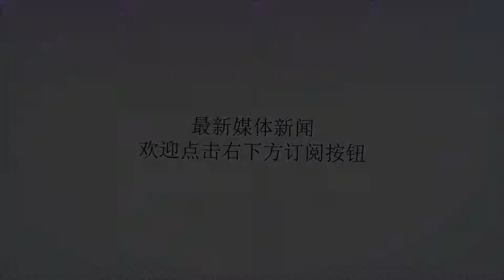驻斯里兰卡临时代办庞春雪出席2018亚洲部分孔子学院联席会议开幕式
谢谢！2018年6月27日下午，“2018亚洲部分孔子学院联席会议”开幕式在科伦坡纪念班达拉奈克国际会议中心隆重举行。驻斯里兰卡临时代办庞春雪，孔子学院总部副总干事、国家汉办副主任郁云峰，北京外国语大学副校长闫国华，斯高等教育和文化部辅秘达瓦苏兰德拉，斯教育部辅秘韦杰孔，科伦坡大学校长迪萨纳亚克，凯拉尼亚大学校长塞玛辛哈，来自亚洲8个国家26家孔子学院（课堂）的代表，斯当地汉语教师，部分中资企业代表及相关机构代表等约200人出席。郁云峰介绍了孔子学院的发展情况，感谢各方对支持孔院发展所付出的辛勤努力和提供的帮助，表示汉办将继续提高孔子学院办学质量，推进汉语教学本土化，为促进文明交流互鉴发挥更大的作用。达瓦苏兰德拉辅秘表示，汉语是世界上重要的官方和工作语言。随着中国经济迅速崛起，中斯各领域合作不断深入，访斯中国游客持续增多，越来越多的斯青年开始学习汉语。此次会议将推动包括斯在内参会各国中文教育水平的提升，同时促进各国之间的联系。达还回顾了中斯传统友谊，感谢中国政府一直以来为斯经济社会发展提供的巨大帮助。庞春雪表示，古老的丝绸之路曾将中国与参会的亚洲各国联系在一起。和平合作、开放包容、互学互利的丝路精神与开放、透明、互学共赢的孔子学院办学理念相契合。孔子学院已日益成为中国与各国增进理解、建立友谊、加强交流的平台和桥梁。随着“一带一路”倡议的提出，孔子学院必将在促进中国与各国人文交流方面发挥更大作用，为当地国家的经济和社会发展注入更多活力。此次会议由孔子学院总部/国家汉办主办，科伦坡大学孔子学院和凯拉尼亚大学孔子学院共同承办。会议将围绕“加强孔子学院内涵建设、提高办学质量、推进本土化”等议题进行研讨。